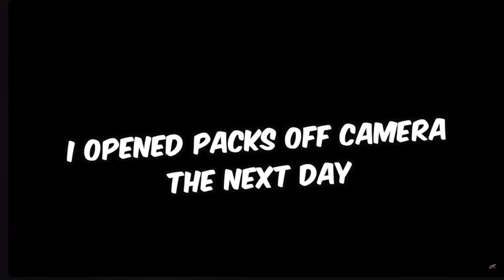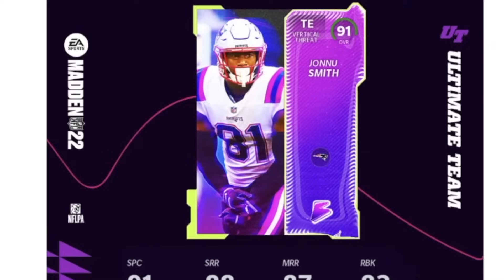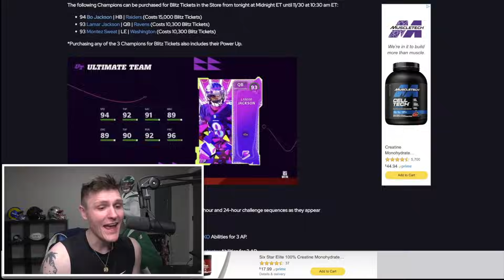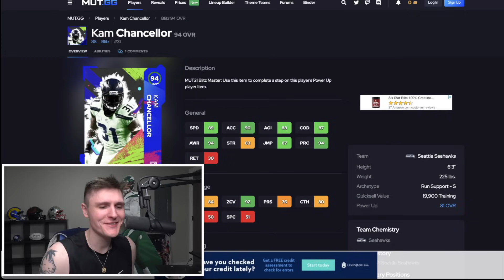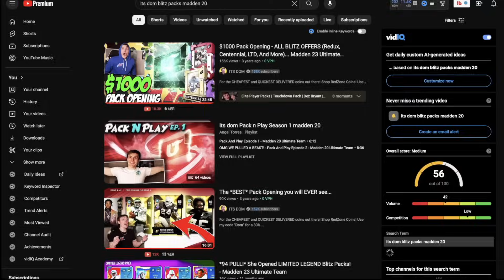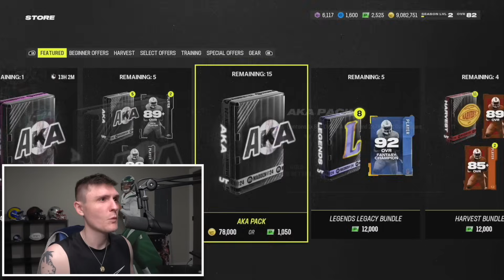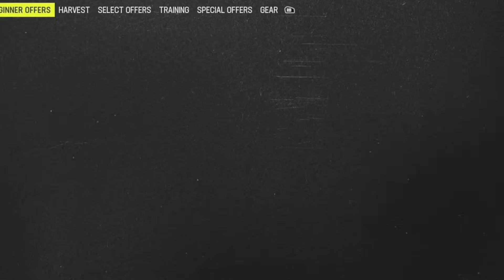LTD PULL from EARLY Blitz Packs!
I OPENED INSANE GLITCHY BLITZ PACKS AND PULLED A LTD!

For Cheap and Fast Madden 24 coins, use my code "Dom"